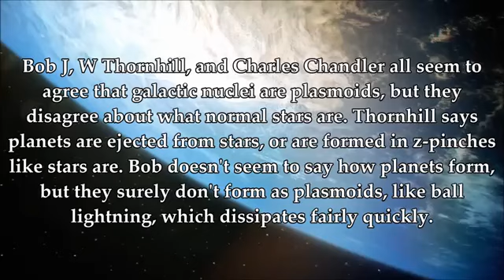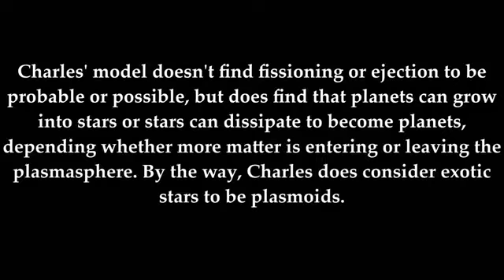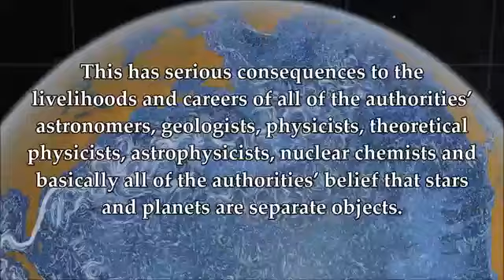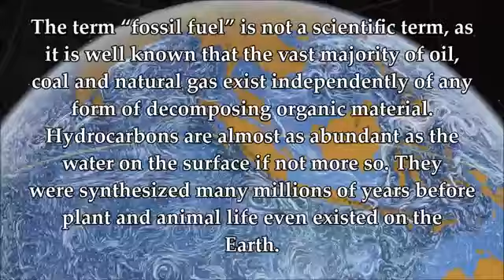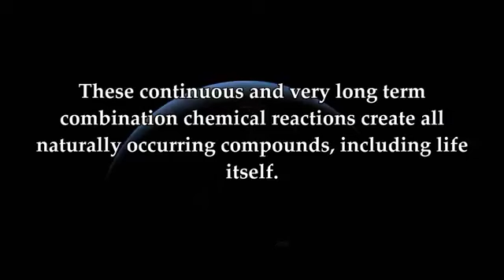The General Theory of Stellar Metamorphosis by Trevor Toler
Some interesting notes concerning the alternative theory of stellar metamorphosis. In this theory the star is the new planet and the planet is the evolving star.